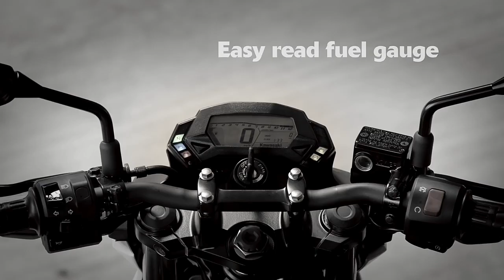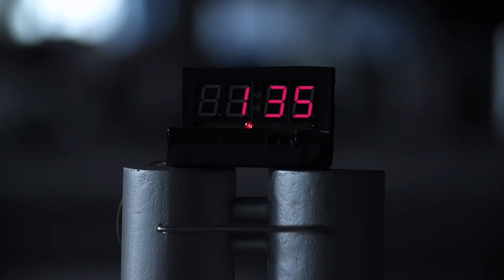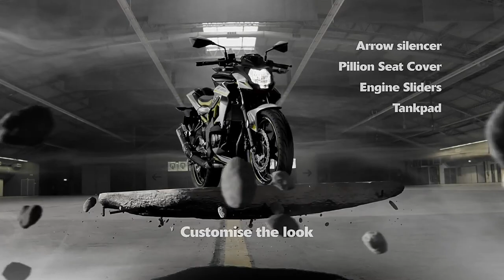Finally, Kawasaki Z-125 Under 1.20 Lakh Launch In India💥 | Kawasaki Upcoming Bikes | epicriderjayz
Hey Guy's this video is all about upcoming Kawasaki z125 new model naked street fighter launch in india 2022...!!

🎬Popular Video's Link 🔗 Here Please Check ✔️